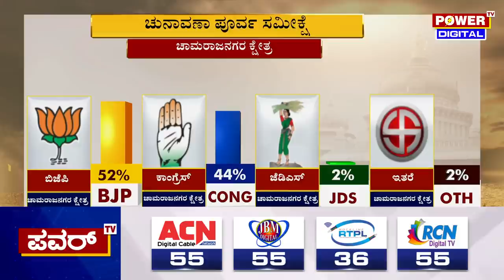Karnataka Election 2023 Survey : ಚಾಮರಾಜನಗರ ಕ್ಷೇತ್ರದ ಪವರ್ ಸಮೀಕ್ಷೆಯಲ್ಲಿ ಬಿಜೆಪಿ ಹವಾ | Power TV News